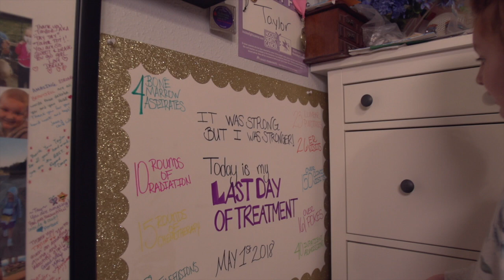Taylor Herst - 2019 LLS Honored Hero